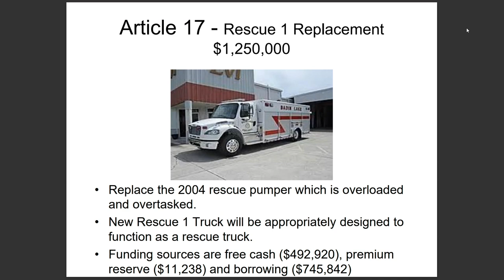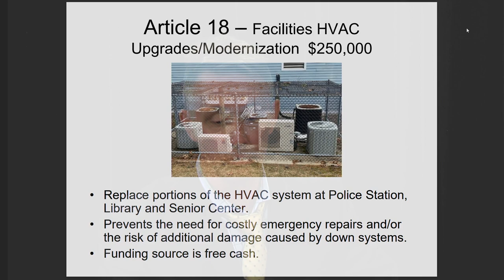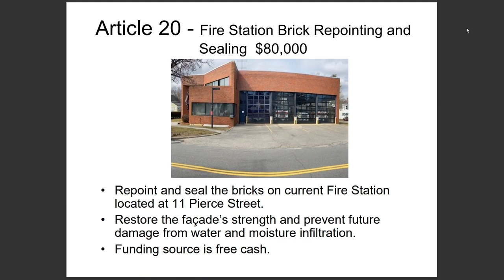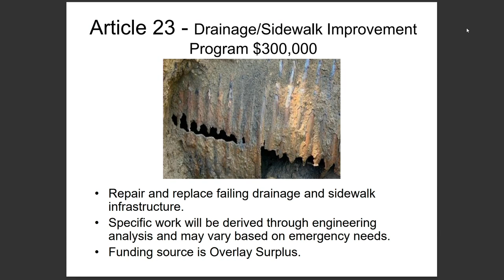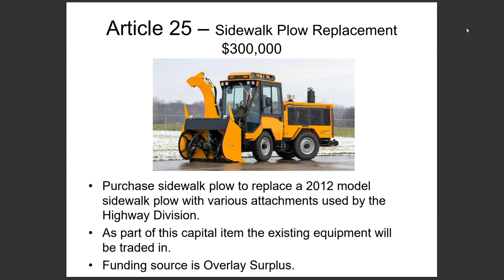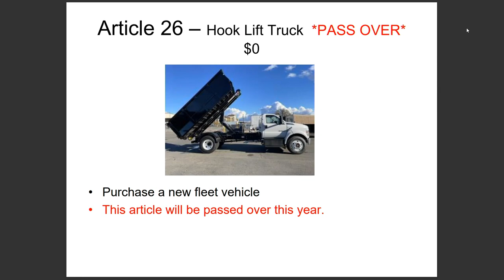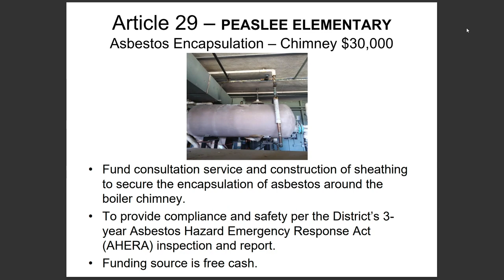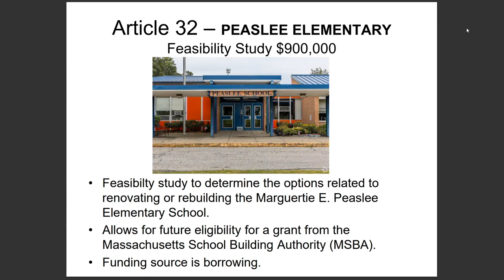2024 Annual Town Meeting Warrant Explanation - Articles 16-32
Article 16 (CIP): Police - Police Cruiser Replacements 0:20
Article 17 (CIP): Fire - Rescue 1 Replacement 1:03
Article 18 (CIP): DPW/Facilities - Facilities HVAC Upgrade/Modernization 1:45
Article 19 (CIP): DPW/Facilities - Police Station Siding Replacement 2:05
Article 20 (CIP): DPW/Facilities - Fire Station Brick Repointing and Sealing 3:38
Article 21 (CIP): DPW/Highway - Road Improvements and Maintenance 3:55
Article 22 (CIP): DPW/Highway - Enclosed Public Health Trailer 4:29
Article 23 (CIP): DPW/Highway - Drainage/Sidewalk Improvement Program 4:53
Article 24 (CIP): DPW/Highway - Bucket Truck 5:43
Article 25 (CIP): DPW/Highway - Sidewalk Plow Replacement 6:23
Article 26 (CIP): DPW/Highway - Hook Lift Truck 6:46
Article 27 (CIP): DPW/Water - One-Ton Utility Truck with Plow Replacement 7:31
Article 28 (CIP): DPW/Sewer - Inflow & Infiltration (I&I) Mitigation 8:00
Article 29 (CIP): Peaslee Elementary - Asbestos Encapsulation - Chimney 8:31
Article 30 (CIP): Melican Middle - Hot Water System Upgrade 8:44
Article 31 (CIP): Melican Middle - Pneumatic Control Repairs 9:13
Article 32 (CIP): Feasibility Study for Marguerite E. Peaslee Elementary School 9:40